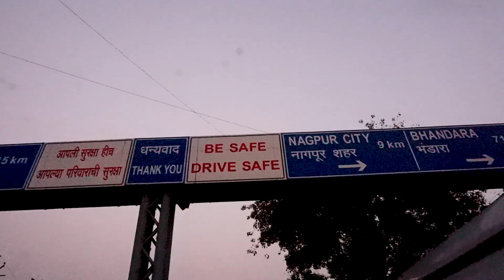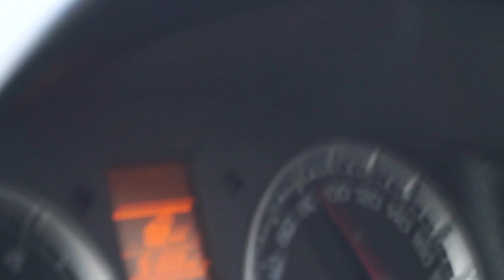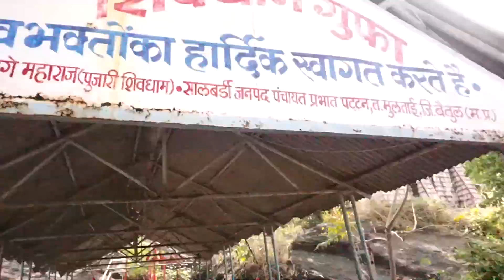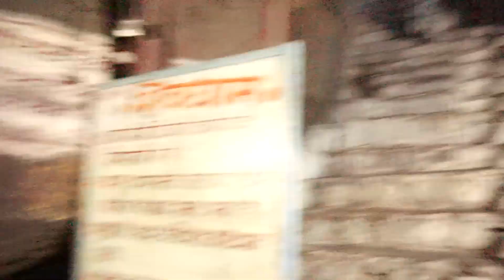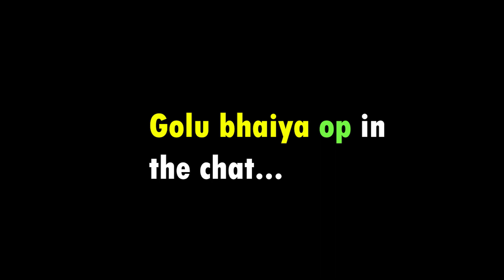Salbardi Trip Guide | Exploring Mahadev Mandir | Family trip | Mahadev Gufa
Hey Everyone!

In This video, I am going For a FAMILY picnic to SALburdi, a Mahadev mandir after a small trek
where I also introduced my family members. we had a lot of fun and I showed the salburdi hill and Mahadev mandir
in detail. To know more about salburdi

3 my Personal favorite Books You Should Read

🙋‍♂️ Who am I:

I'm a 20-year-old YouTube Creator and the Founder of 1 YouTube channel ( PMK VLOGS ) living in Pune, India. I am also a  Journalism and Mass Communication student at Dy Patil International University akurdi. I've been working as a freelancer for the past three years as a Video editor with clients worldwide.

✨ Tags ✨
mahadev mandir at salburdi , salburdi vlog near murad , salburdi detail video , salburdi tour,
salburdi guide .